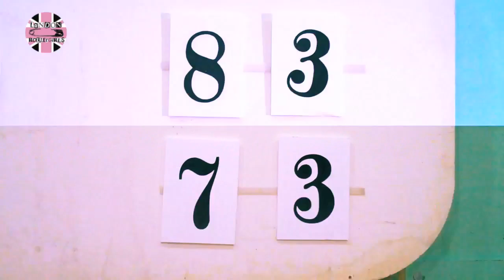Club Tropicarnage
The 80's are back with a vengeance as London Rollergirls present 'Club Tropicarnage'. Another derby game of thrills, spills and hard hitting action. The Ultraviolent Femmes take on The Suffrajets, in the second game of the season. Once again, the atmosphere at Tottenham was electric and the crowd was treated to a cracking game of derby. The sold out - and then some - audience never had a dull moment as the Suffra Jets and Ultraviolent Femmes battled their way through the entire 60 minutes of derby to the bitter end.
The Suffra Jets - looking futuristic fly in their snazzy new boutfits - took the lead early on, but the Ultraviolents kept within striking distance for the whole time. Towards the end of the second half, the UFs came close to taking over the lead and making history as the first LRG team to come back from behind to win a game at Tottenham, but the SJs kept up the pressure and the game ended with a 10 point difference in favour of the winners.
Final score: Suffra Jets 83 — Ultraviolent Femmes 73
Next up the Suffra Jets take on the Steam Rollers in the first closed door bout of the season.